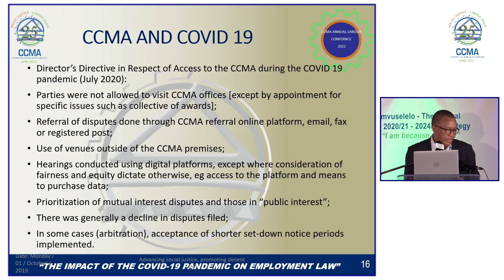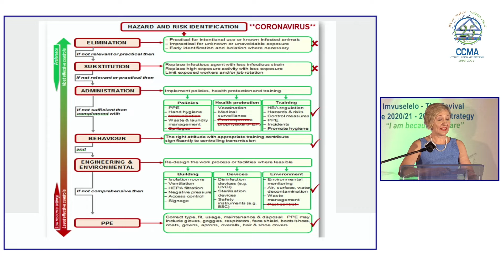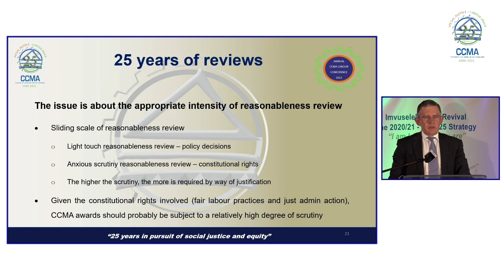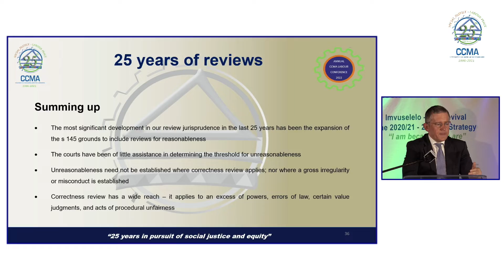Day 2 Highlights - CCMA Annual Labour Conference 2022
These are highlights of day 2 of the CCMAAnnualLabourConference2022
Day 2 speakers included amongst others, Business Unity South Africa President Prof. Bonang Mohale, Prof. Evance Kalula from International Labour Organisation, Senior Counsel at the Johannesburg Bar, Advocate Anton Myburgh and Prof. Glenda Gray President/CEO of South African Medical Research Council.